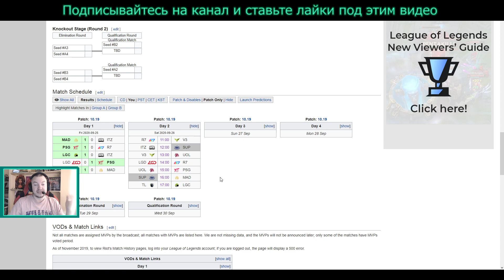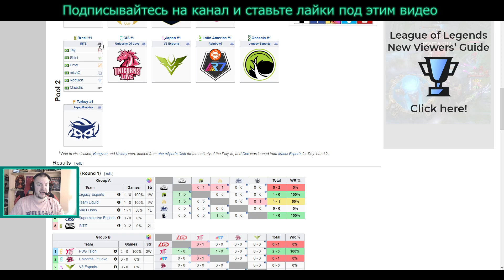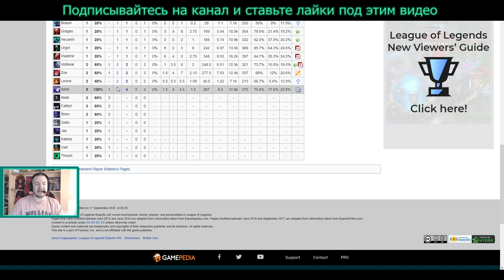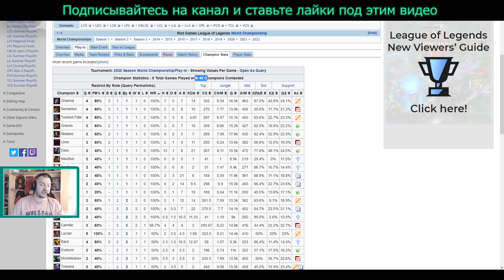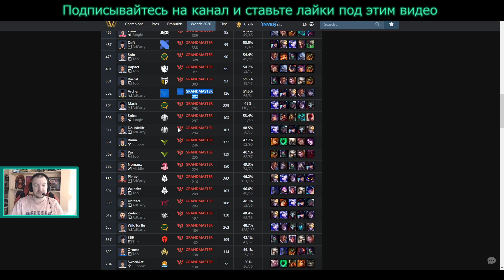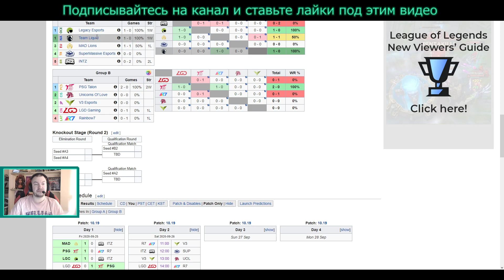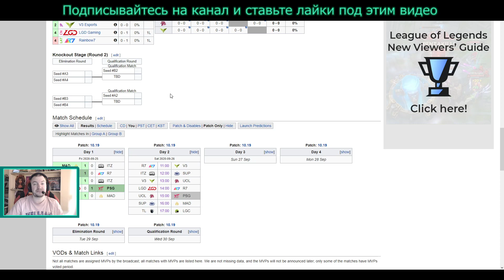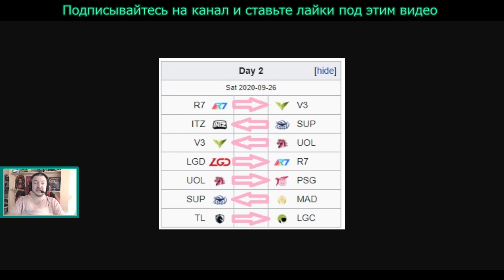UNICORNS OF LOVE ПОБЕДЯТ ВСЕХ - ДАЖЕ PSG | WORLDS 2020 PLAY-IN DAY 2 PREDICTION League of Legends